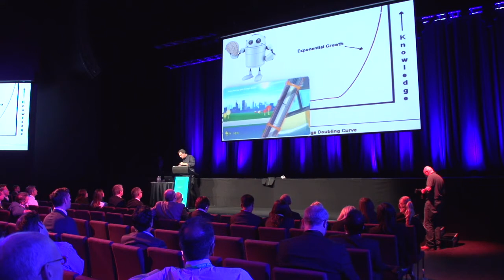Future of business, technology, app economy. Futurist Speaker Gerd Leonhard at CAExpoAU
This is a video of my keynote at CA Technologies' 2014 Expo in Sydney, Australia, for the slide PDF downloads